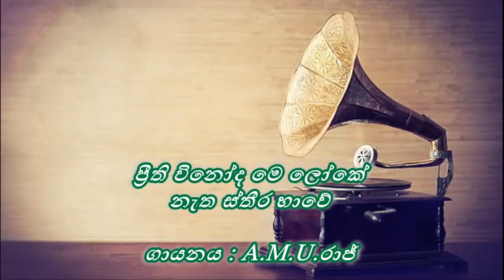Preethi Vinoda Me Loke / ප්‍රීති විනෝද මෙ ලෝකේ / A. M. U. Raj